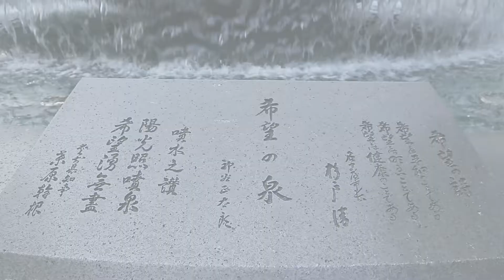ทัวร์ลูกทุ่ง เที่ยวชม ย่านนัมบะ เมืองโอซากะ ประเทศญี่ปุ่น 7 พ.ค.. 61 part3/3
รายการทัวร์ลูกทุ่ง รายการที่จะพาคุณผู้ชมไปท่องเที่ยวตามสถานที่ที่น่าสนใจต่างๆพร้อมกับบทเพลงลูกทุ่งอันไพเราะ ดำเนินรายการโดย ศรเทพศรทอง กองทองมณีโรจน์ และ แดน บุรีรัมย์